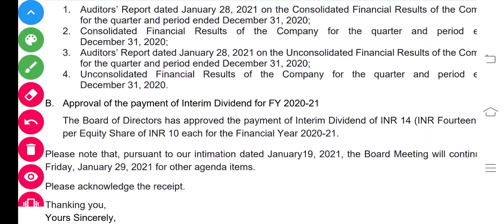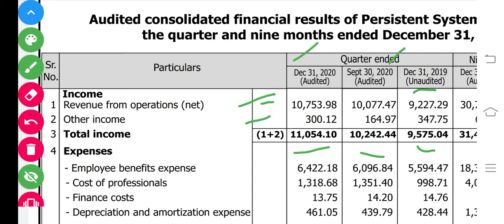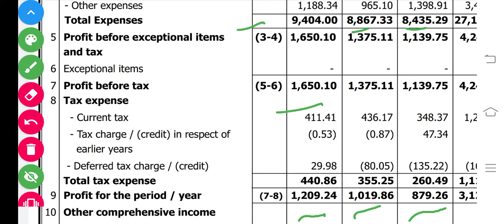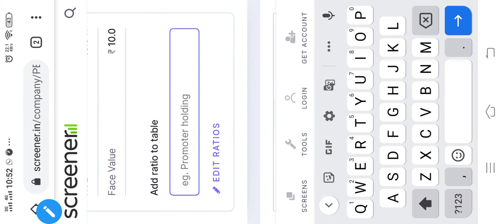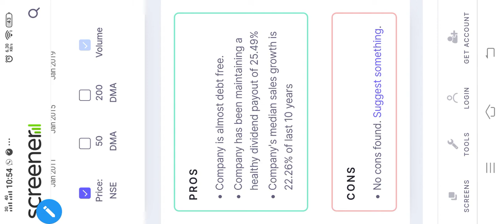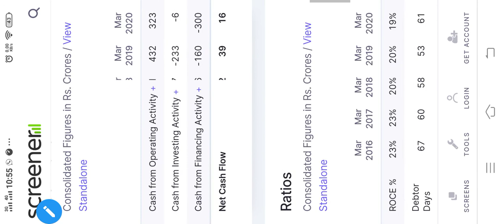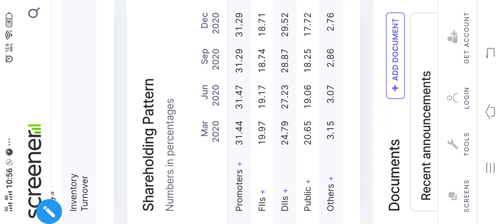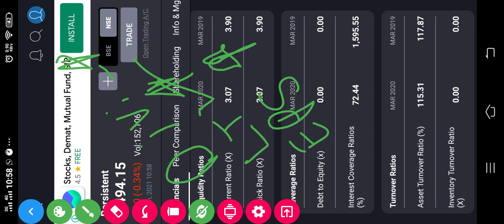Persistent share Q3 2021 Results